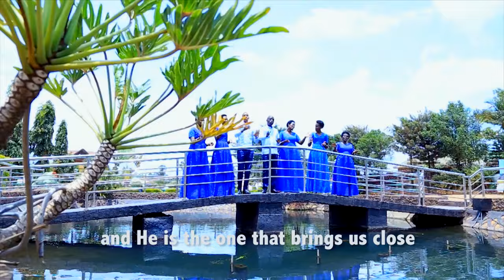Tuhimbise by Angels of Christ Choir